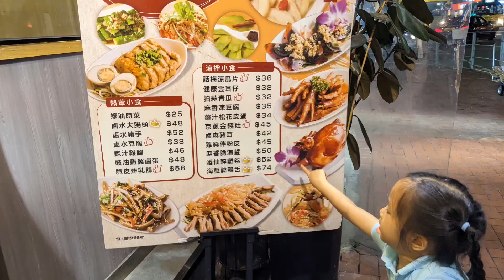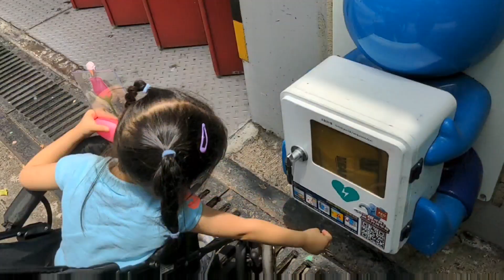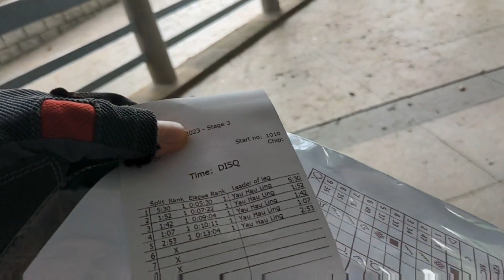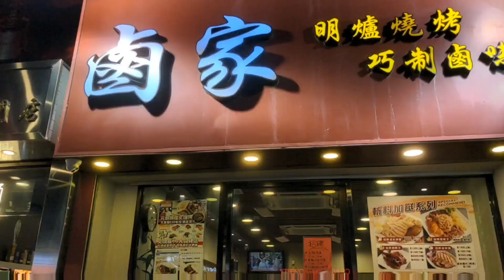2023-05-06 Charlene Kindergarten Post Easter Fun day & Yuen Long Park Orienteering